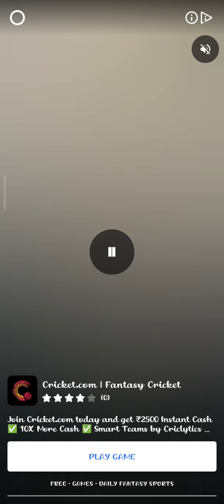हरी साइलेज कि कटाई करते हुए वीडियो 🚜🚜🚜😱😱😱 part 2